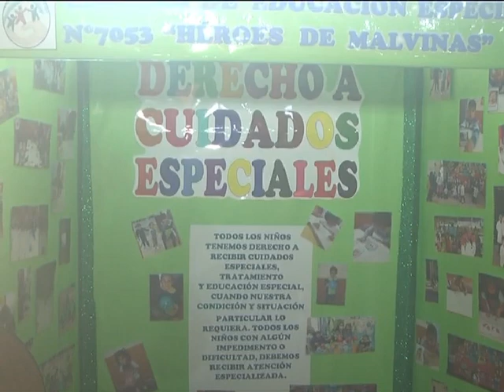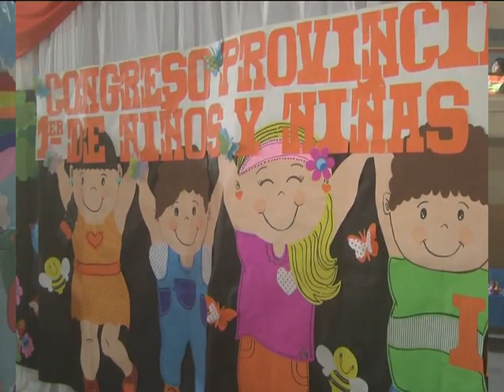Graciela Fornes - congreso de los niños nivel inicial